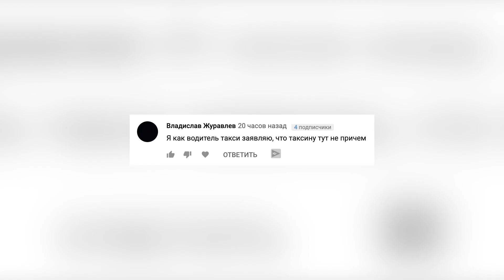ПРОСТО ПОДНИМАЙТЕ НОГУ ВВЕРХ КАЖДЫЙ ДЕНЬ И ВЫ ПОЧУВСТВУЕТЕ ИЗМЕНЕНИЯ В ТЕЛЕ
Выпрямленная вверх нога напоминает шею и голову цапли, а также пик высокой горы, отсюда и название. Эту асану уже не назвать базовой, она несколько сложнее. Но и эффект у нее соответствующий! Помимо того, что она отлично вытягивает все мышцы, она обладает несколькими важными свойствами! Досмотрите до конца! Вы должны это знать!